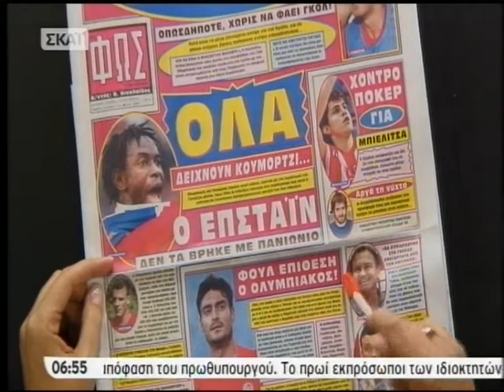ΕΙΔΗΣΕΙΣ 29-7-2010 ΣΚΑΙ